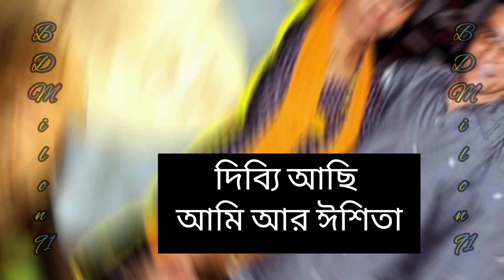ভারতীয় কোন কোন অভিনেত্রীরা মা হতে পারবেন না।